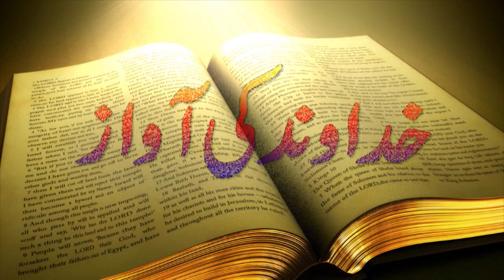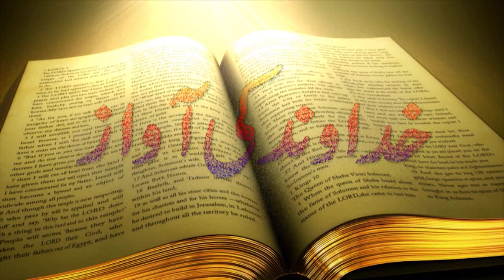Khudawand Ki Awaz Urdu Sermon with Babur Emmanuel By Pastor Ejaz Gill